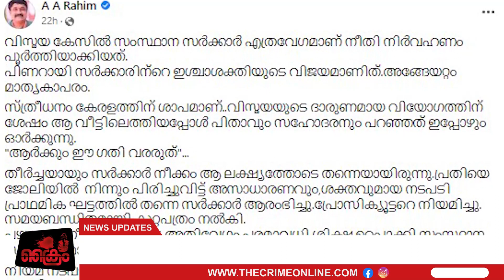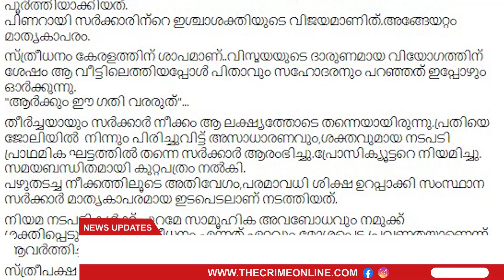റഹീമിന്റെ സ്ത്രീപക്ഷം പൊളിച്ചടുക്കി .. അണ്ണാക്കിൽ പിരി വെട്ടി റഹീം